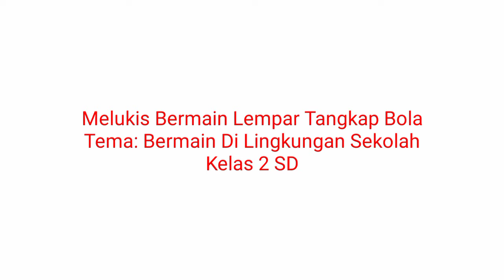Melukis Lempar Tangkap Bola. Tema: Bermain Di Lingkungan Sekolah. Kelas 2 SD